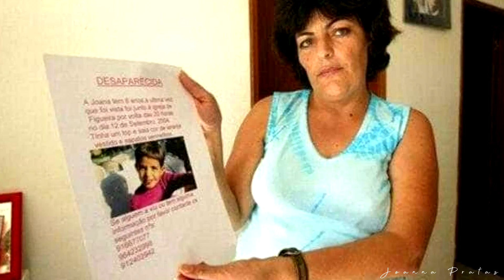ATUALIZAÇÕES CASO MADELEINE MCCANN E LONG ISLAND SERIAL KILLER | Joanna Pratas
Olá a todos e sejam muito bem vindos a um novo video aqui no canal! No video de hoje venho falar-vos sobre as mais recentes atualizações no caso Madeleine McCann e do caso serial killer de Long Island.

Subscreve ao canal para apoiares o meu trabalho aqui no Youtube, deixa o teu gosto e ativa as notificações para não perderes os próximos videos!

t i k t o k : @joannapratas

♡ s u g e s t õ e s d e v i d e o s ♡